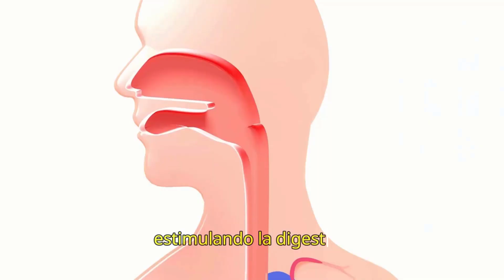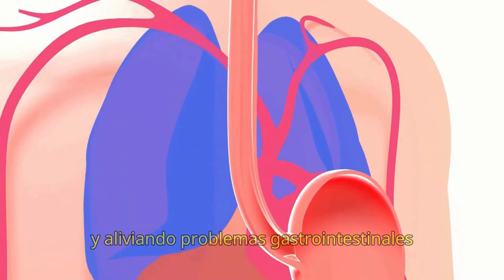Té de Hojas de Mango con Canela: Descubre los Poderes Ocultos del Té de Mango y Canela Que No Sabías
El Té de HOJAS de MANGO con CANELA es una combinación que ofrece poderosos beneficios para la salud. Aquí en este video te proporcionamos una explicación en detalle sobre para qué puede servir esta infusión o te de mango con canela

La combinación de hojas de mango con canela puede aportar Extraordinarios Beneficios para la salud debido a las propiedades individuales de ambos ingredientes.

      0:00 Té de Hojas de Mango con Canela
      0:11 Cómo Preparar El Té De Hoja De Mango Y Canela
      0:48 Beneficios Del Te De Hojas De Mango Con Canela
      2:54 Recomendaciones

Para preparar un té de hojas de mango con canela, comienza lavando 3 hojas de mango frescas y colócalas en una taza junto con 2 ramitas de canela. Hierve agua y viértela sobre los ingredientes, dejando infusionar de 5 a 10 minutos. Cuela el té y, si prefieres, endúlzalo con miel o stevia. Tu té de hojas de mango con canela está listo para disfrutar, ya sea caliente o frío. Ajusta las proporciones según tus preferencias.

Espero que este video haya sido util para ti, Si te gusto compartelo con tus familiares y amigos

Té de Hojas de Mango con Canela: Descubre los Poderes Ocultos del Té de Mango y Canela Que No Sabias